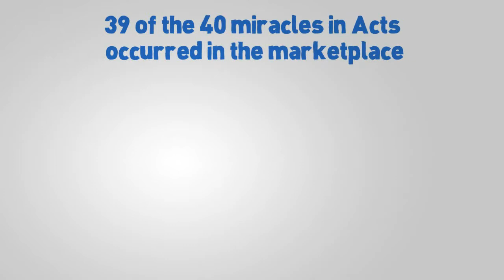The C12 Group - Our work and careers matter to God!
Watch this very brief but compelling video about how important our work is to God.